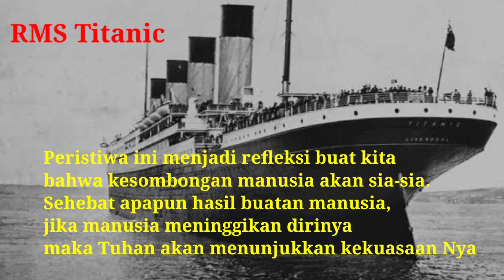Titanic - Refleksi Diri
Kesombongan manusia akan sia-sia